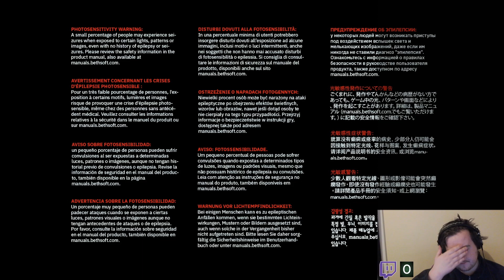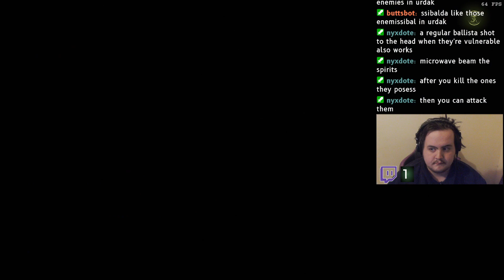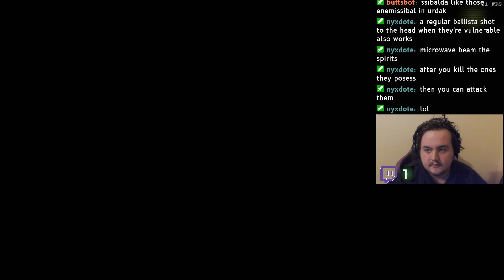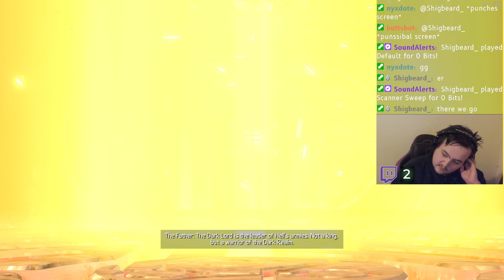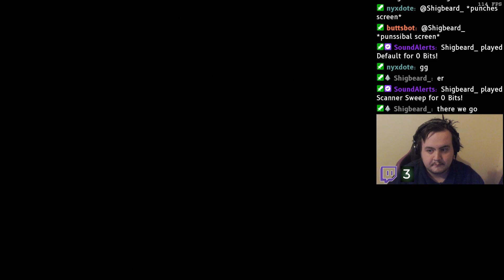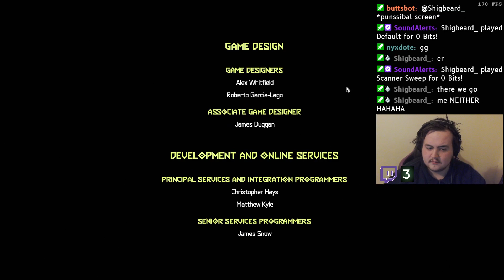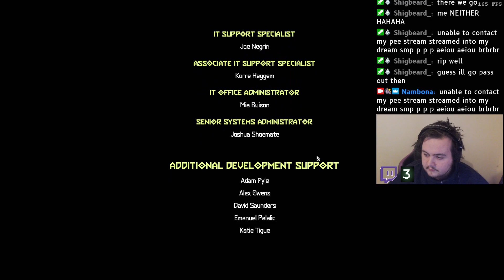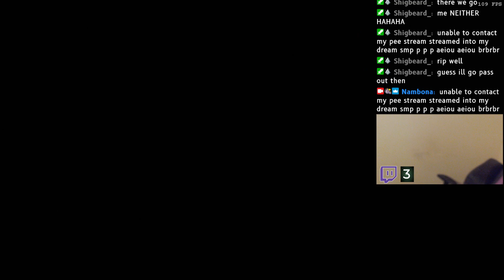Doom Eternal - The Ancient Gods Part 1 - Stream 3 (FINAL)